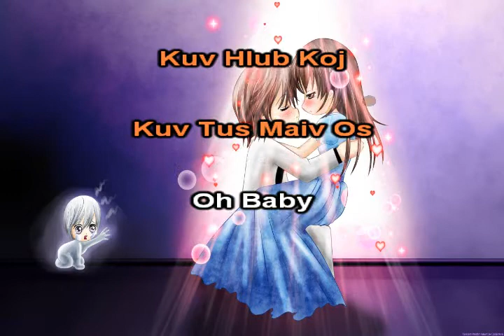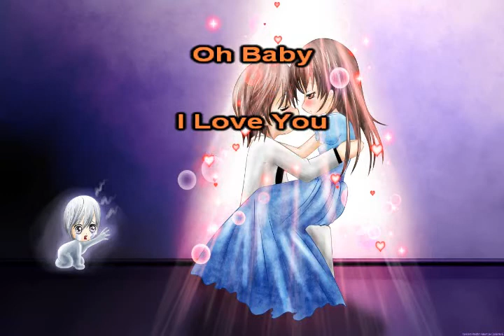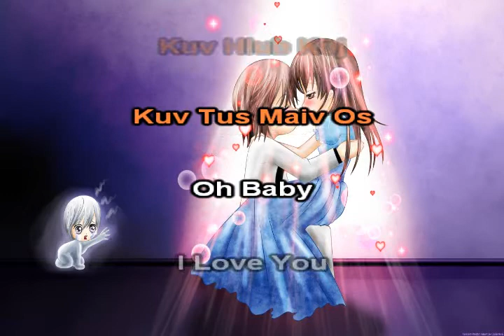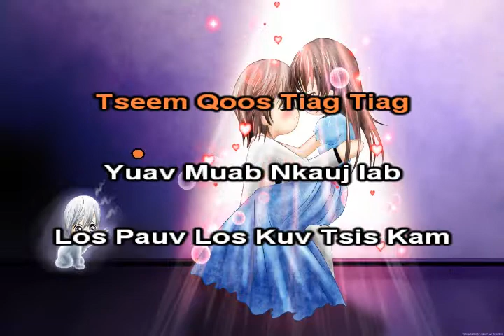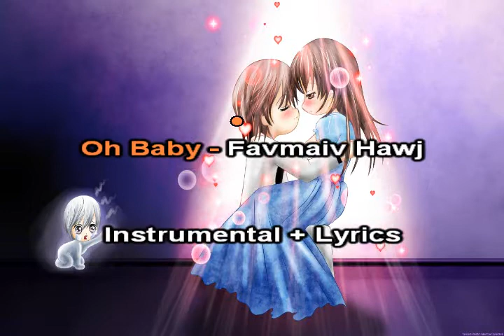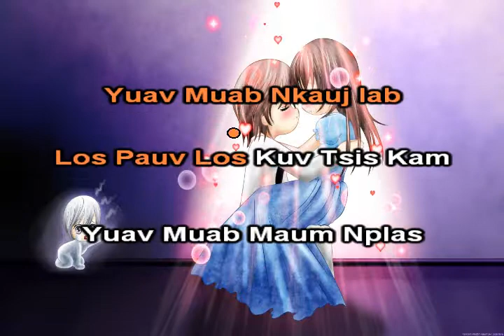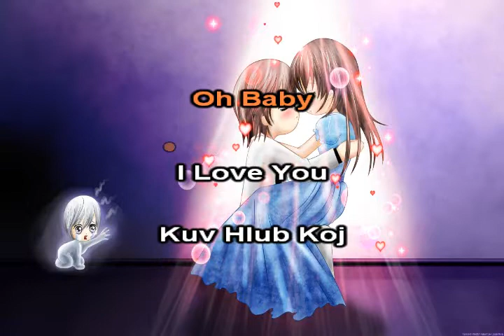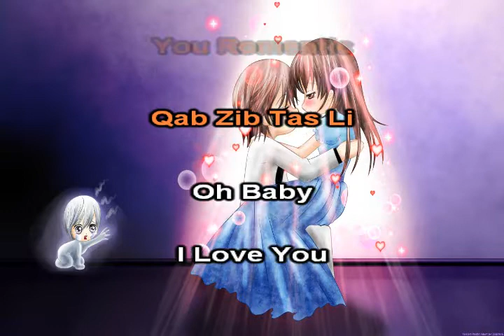Oh Baby Instrumental + Lyrics - Fav Maiv Hawj_ By Xab Thoj